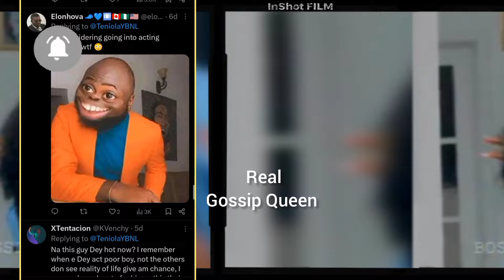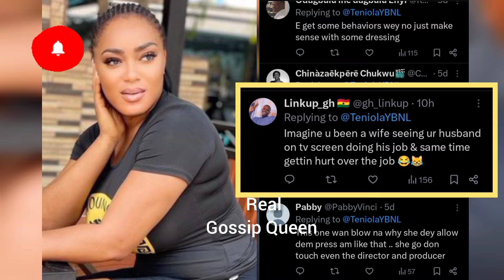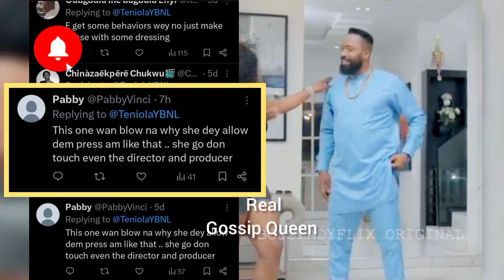OMG😲! Actor Fredrick Leonard Under F!RE Over His ROMANTIC Role In New Movie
Watch Mixed Reaction As Popular Influencer Drags Fredrick Leonard For His Romantic Role In New Movie

Movie Just us

fredrickleonard ruthkadiri chididike mauricesam toosweet Peggyovire fredrickleonard fredrickleonardwedding fredrickleonardengagement fredrick leonard and peggy ovire. fredrick leonard and lotachukwu